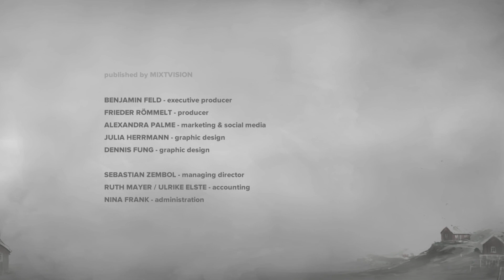FAR: LONE SAILS Walkthrough Gameplay Part 3 - THE ENDING (No Commentary)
Far: Lone Sails Walkthrough Gameplay 1 includes a Review, Full Game Gameplay and Campaign for PlayStation 5, and Playstation 4. My 2022 Far: Lone Sails Gameplay Walkthrough will feature the Full Game Story Campaign. This Far: Lone Sails (2022) Gameplay Walkthrough will feature the Full Game Story Campaign. This Far: Lone Sails Gameplay Walkthrough will include a Review, Review, All Campaign Missions, Cut Scenes, Cinematics, OST, Soundtrack, PS5 Gameplay,  PlayStation 5 and more until the Ending of the Single Player Story!

In FAR, the player controls the driver of a large vehicle as they search through a post-apocalypse setting. The game's vehicle has been modified a number of times. The game is played from a side-scrolling perspective, with the vehicle interior seen as a cross-section. To control the vehicle the player must move around inside it, operating stations and pressing buttons to perform various functions that keep the vehicle moving, such as engaging the engine or filling the boiler with fuel sources found over the course of the player's journey. The various parts of the vehicle can take damage, requiring the player to stop and extinguish fires and repair damaged systems. They are also required to solve puzzles in the world to allow the vehicle to pass and collect upgrades for it. The game has no enemies, though the player-character can die due to environmental hazards, and will restart at the last checkpoint.